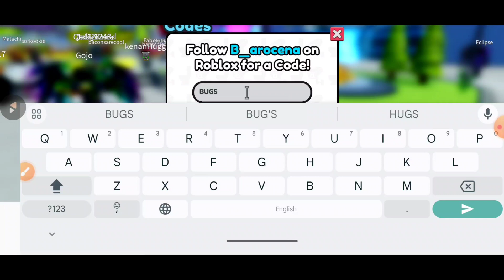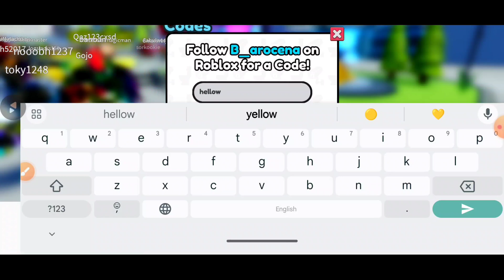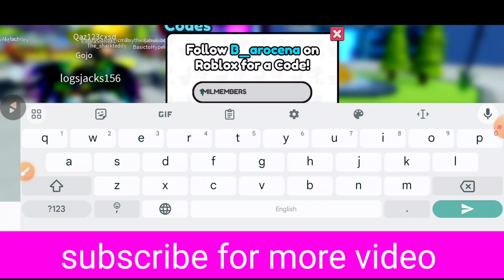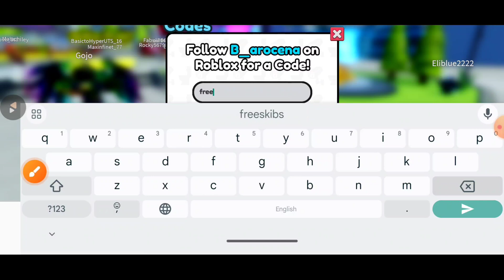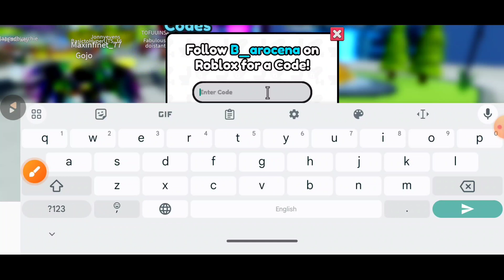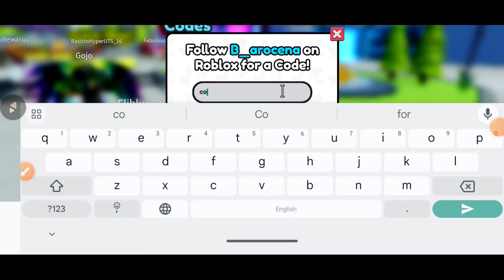UPD⚡SKIBIDI TOWER DEFENSE CODES JULY 2024 | ROBLOX SKIBIDI TOWER DEFENSE CODES 2024 | CODE SKIBIDI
We've defended through the web to find all the latest codes for Roblox Skibidi Tower Defense, ensuring you stay ahead with our working codes list for obtaining Potions and Coins to bolster your defense strategy!

your query.
1) skibidi tower defense codes
2) skibidi tower defense codes 2024
3) skibidi tower defense codes may 2024
4) codes for skibidi tower defense 2024
5) codes for skibidi tower defense may 2024
6) codes for skibidi tower defense
7) roblox skibidi tower defense codes
8) roblox skibidi tower defense codes 2024
9) roblox skibidi tower defense codes may 2024
10) skibidi tower defense roblox codes
11) skibidi tower defense ep 68 codes

How to Redeem Skibidi Tower Defense Codes
Press the Gifts button on the left side of the screen. Then click the Codes button next to Daily.
Enter a working code in the text box and hit Verify.
You’ll get your free rewards instantly if the code is still active.